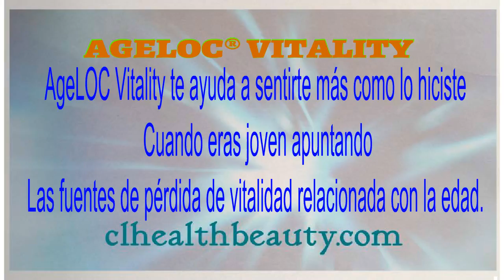Nuskin ageloc Vitality (mini bottle)